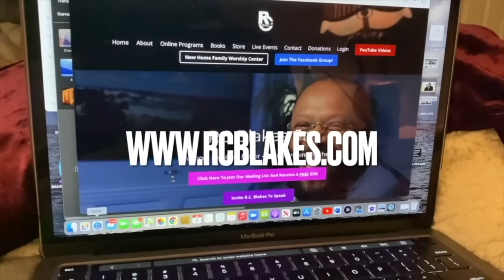A WOMAN'S PAST DOES NOT DEFINE HER by RC Blakes